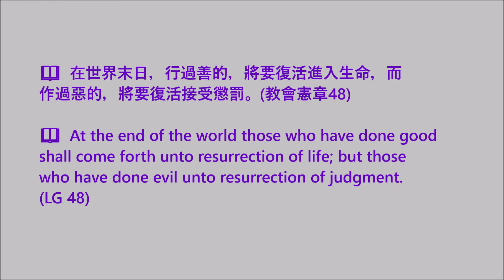【梵二文件 • 每日速遞】2022.03.04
📖  在世界末日，行過善的，將要復活進入生命，而作過惡的，將要復活接受懲罰。(教會憲章48)

📖  At the end of the world those who have done good shall come forth unto resurrection of life; but those who have done evil unto resurrection of judgment. (LG 48)